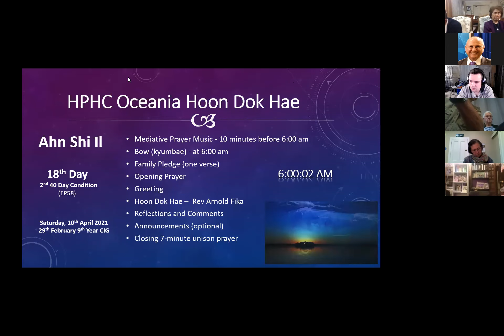EP58: Ahn Shi Il - The Messiah Mission - Rev Arnold Fika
10April 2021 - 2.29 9th year of CIG
18th Day - 2nd 40 Day Condition